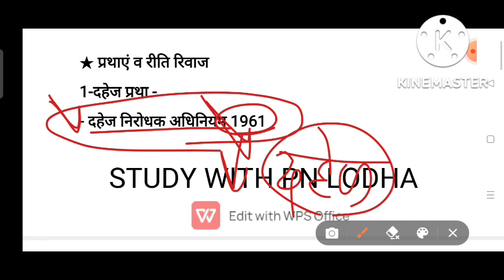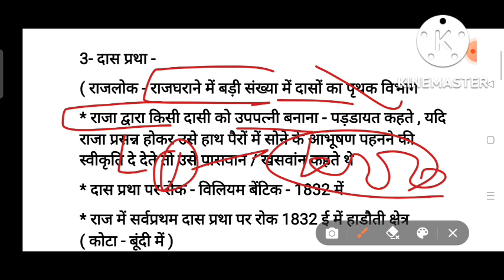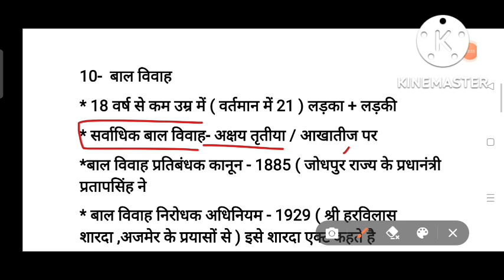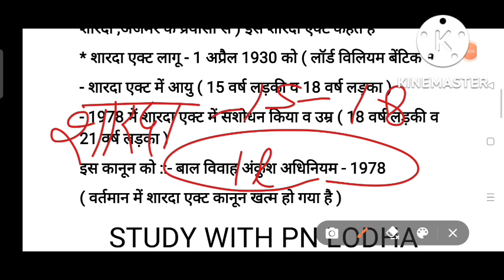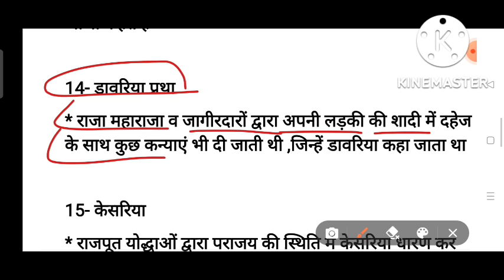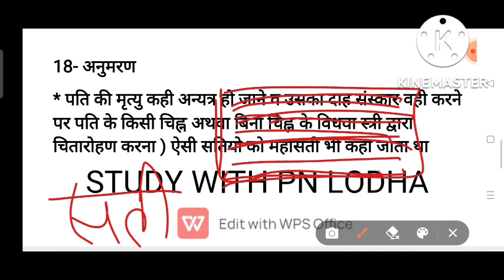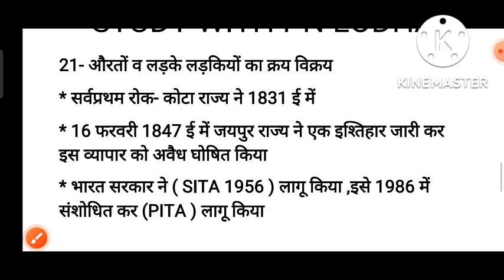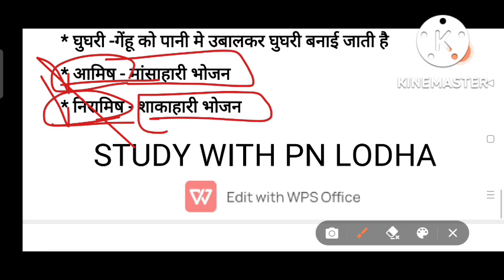राज का इतिहास व कला संस्कृति / reet mains exam फरवरी 2023 हेतु / राज Gk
राज का इतिहास व कला संस्कृति ,reet mains exam फरवरी 2023 हेतु ,राज Gk, rajasthan ka itihas v kala sanskriti, rajasthan history and culture, rajasthan ka ithas aur kala sanskriti, rajasthan gk for 3rd grade, rajasthan gk for reet mains exam 2023, raj gk 3rd grade exam faravari 2023, raj gk for reet mains,